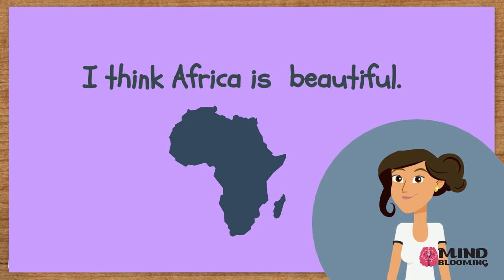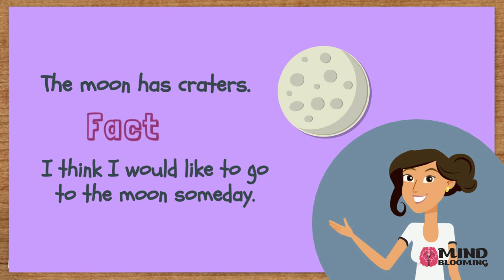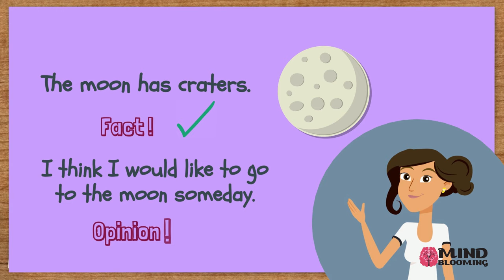Fact and Opinion | English For Kids | Mind Blooming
What is Fact and Opinion?

Learn what makes a sentence a fact and what makes it an opinion. Check out some examples to help you understand the difference.